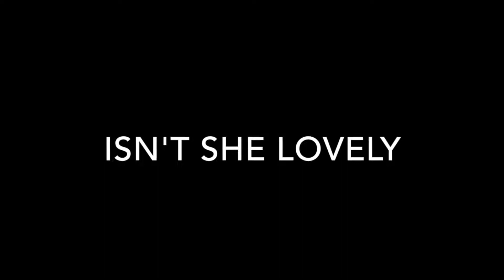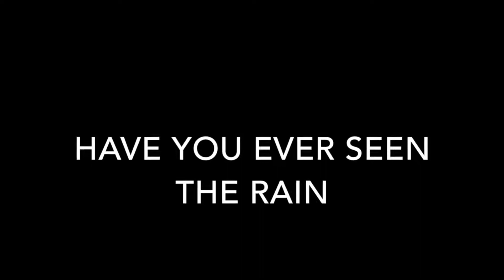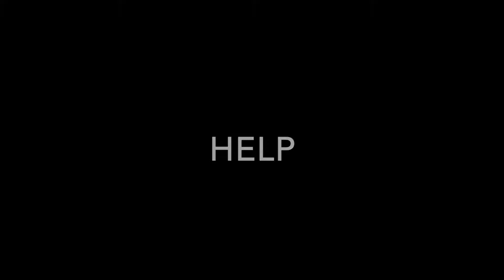Fairlawn Country Club Synchronized Swimming Show 2016